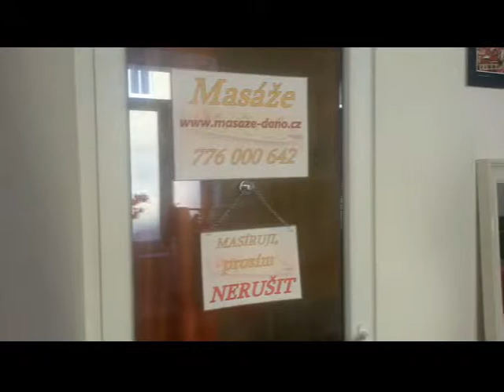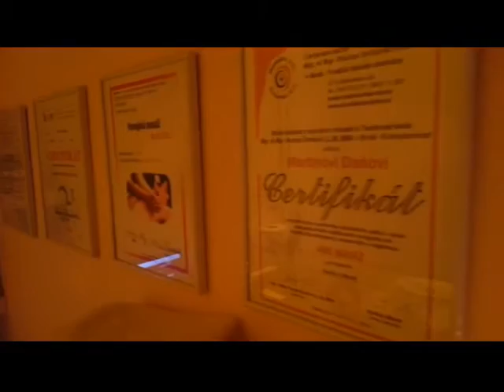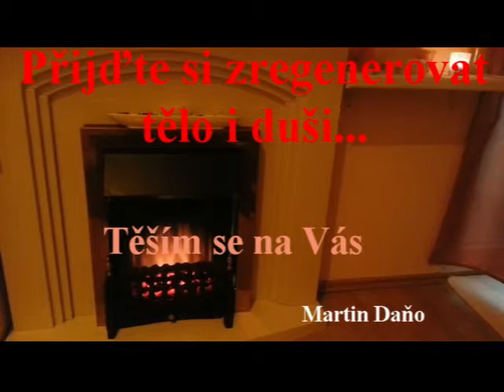Masáže Daňo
Jak to u nás vypadá